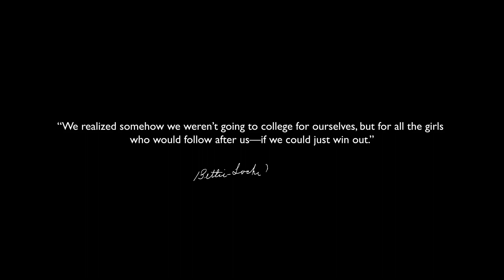The Kite: Full Film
It's 1870, and women aren't welcome on college campuses. The few women who do attend college face a hostile environment; often their own family and friends don't even support their academic ambitions. Everyone knows women belong at home, not in the classroom or the workplace.

At Indiana Asbury in Greencastle, Indiana, Bettie Locke is a promising young scholar, having entered school in 1867 as one of the first five women to be admitted. But as women continue dropping out of school, Bettie fears the movement toward women in higher education will lose its momentum. So she decides to do something about it. On this day, the 150th anniversary of Kappa Alpha Theta's founding, we are honored and thrilled to present "The Kite."